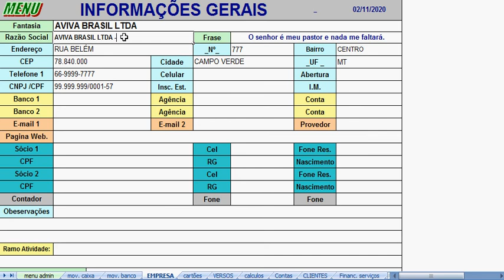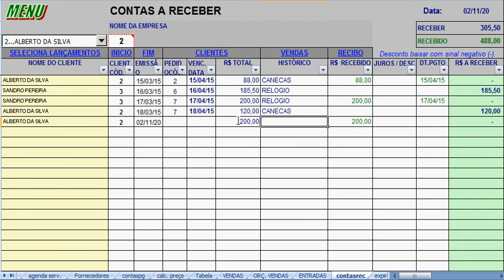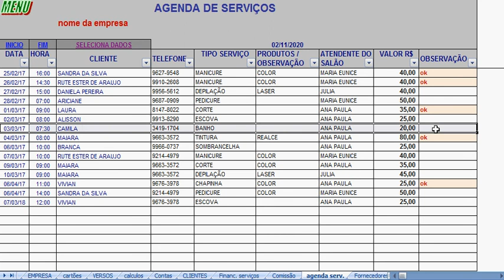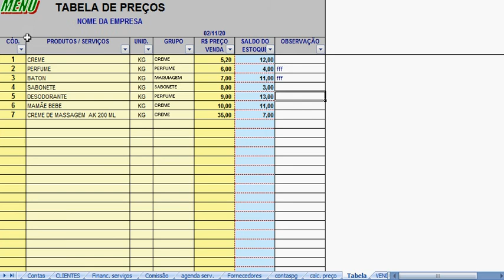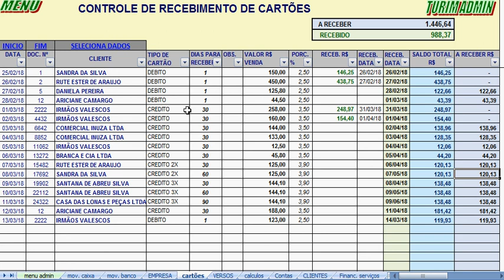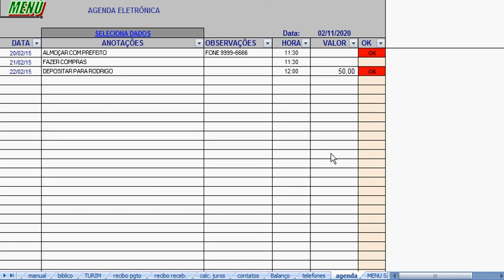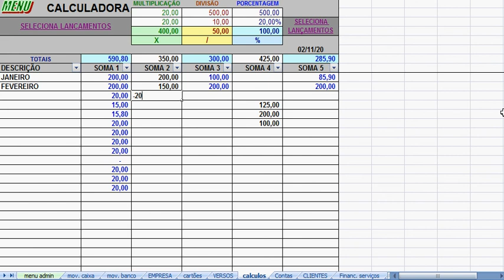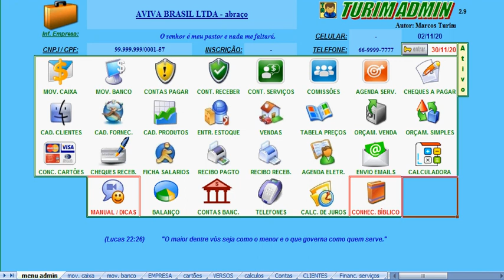PLANILHA FINANCEIRO COMPLETO TURIM ADMIN 2.9 Apresentação Taxa Anual 180,00 PROGRAMA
PROGRAMA FINANCEIRO COMPLETO TURIM ADMIN 2.9 Taxa Anual 180,00 -  To no Zap 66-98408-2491. PLANILHA
Planilha completa de finanças com caixa, banco, clientes, contas a pagar, receber, cadastro produtos, vendas, estoques, serviços, comissões,  orçamentos, recibos, salários e vários utilitários que vem nele.
Valor do Programa e Sistema Turim Admin completo:
Valor da Taxa uso anual R$ 180,00.

Por favor, compartilhe nossas planilhas com os amigos.